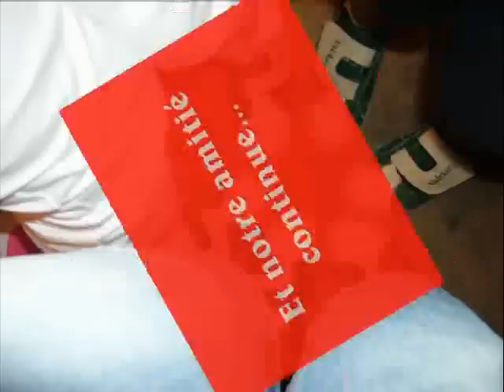Souvenirs Tercis Primaire